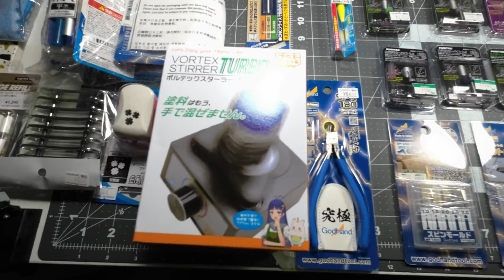Hobby Store's Japan Haul!! Volks, Kotobukiya, Yodobashi Camera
Hi guys! I just got back from Japan a while back...Brought back a bunch of stuff reviews coming soon, If you see any product and want to ask a question feel free to ask.